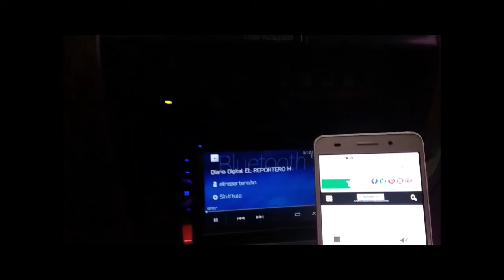Dreamers, protestas, Covid-19 y otras noticias desde Estados Unidos en nuestro Reporte Especial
La periodista, Ruth Colíndres informa sobre las incidencias del Covid-19 en Estados Unidos Protestas tras firma de Acuerdo Comercial entre México y Estados Unidos Dreamers y sus compromisos con EE.UU